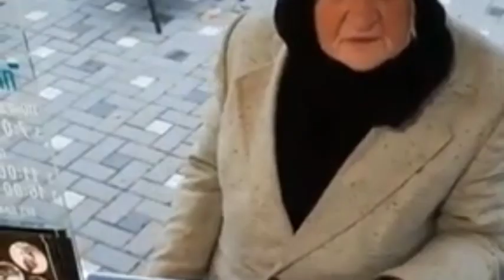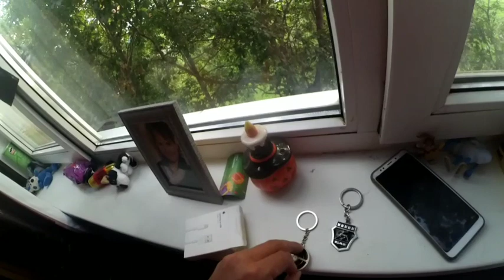влог Яндекс грузовой/отправляю посылку/день Волг